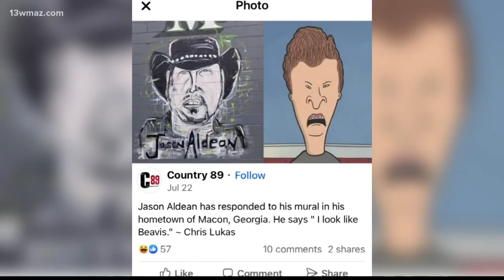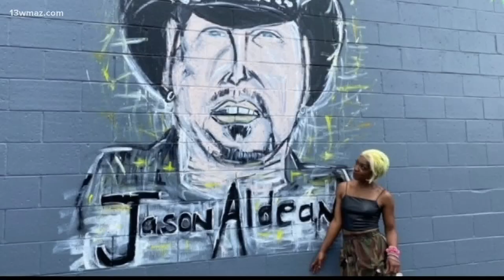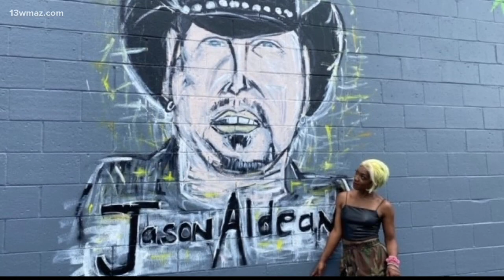Macon artist stands by her depiction of country music star Jason Aldean in mural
Some folks have a pet peeve over paint on the side of the South Plaza Shopping Center in Macon.

13WMAZ News is the #1 station for news and weather in the Central Georgia area, serving people in Dublin, Macon, Milledgeville and Warner Robins.